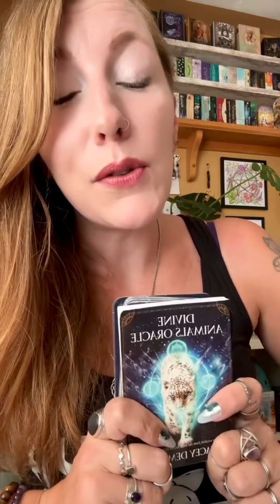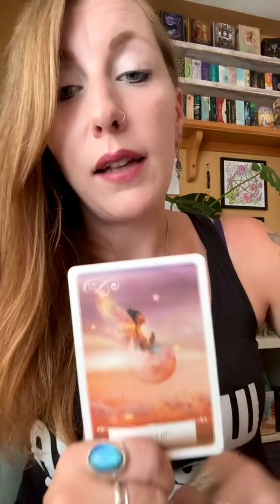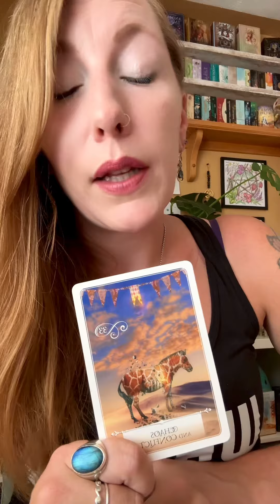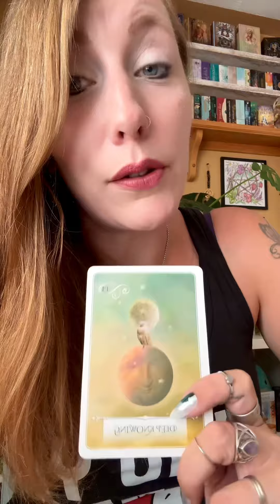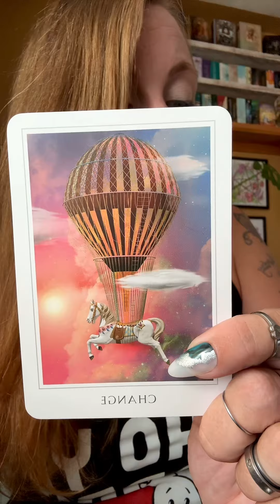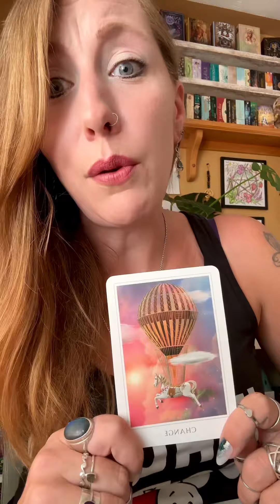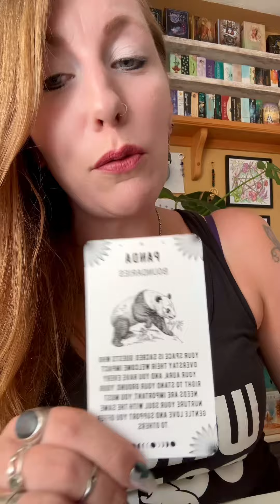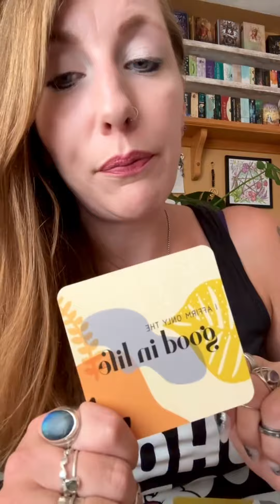Blessings are on the way. 🦋🦋🦋Soul Tribe Reading🦋🦋🦋